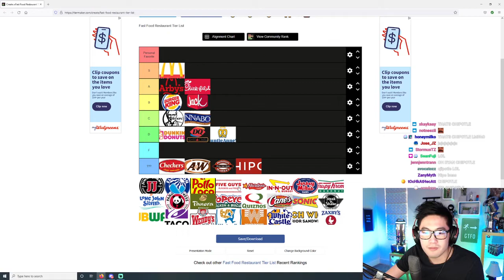There was a new fast food chain "hippopotamus" - Ryan Higa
This channel is a dedicated youtube channel for my favourite Youtuber/Twitch streamer Ryan Higa.

If you take anything from here, please make sure to refer to Ryan and his twitch channel (itsRyanHiga). Everything goes back to the original owners.